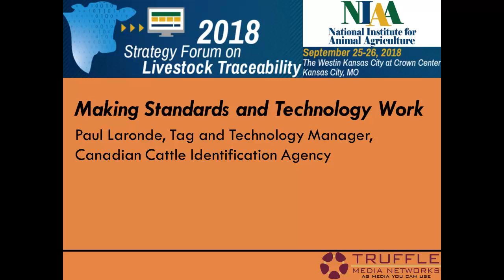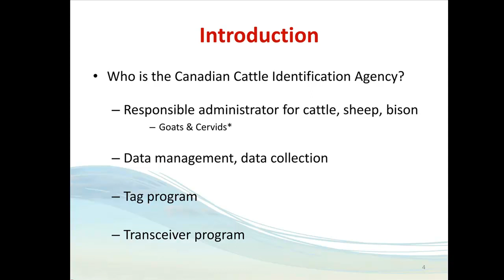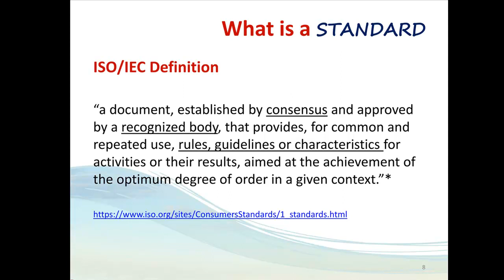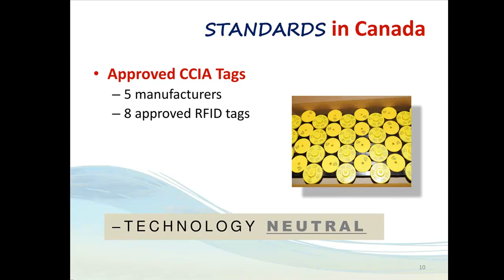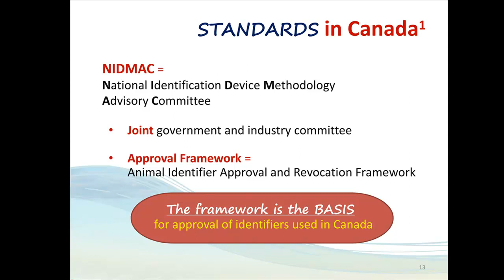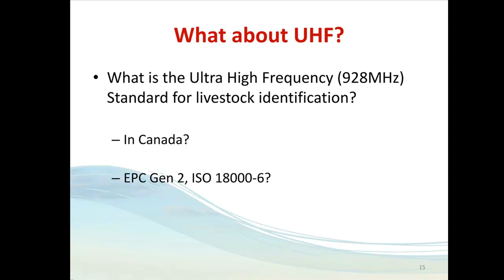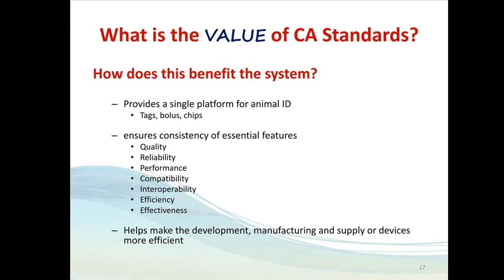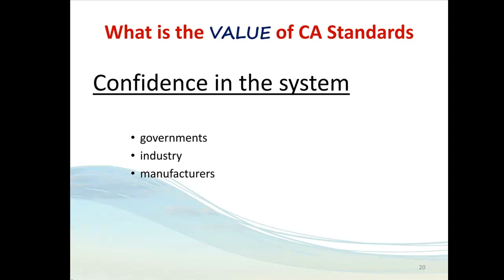Paul Laronde - Making Standards and Technology Work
Making Standards and Technology Work - Paul Laronde, Tag and Technology Manager, Canadian Cattle Identification Agency, from the NIAA 2018 Strategy Forum on Livestock Traceability, September 25 - 26, 2018, Kansas City, MO, USA.